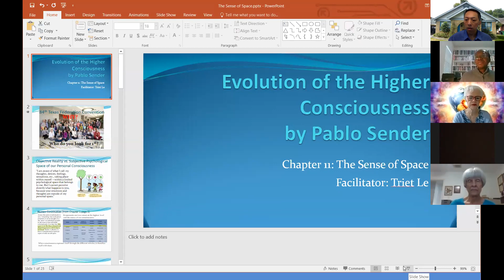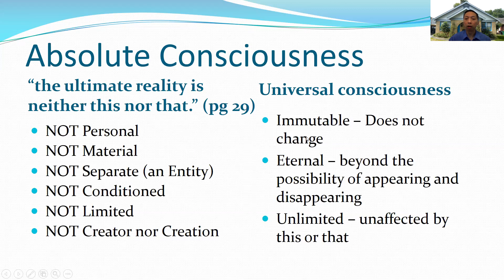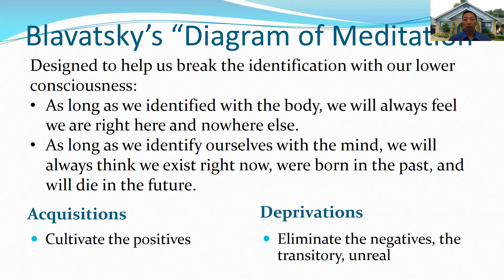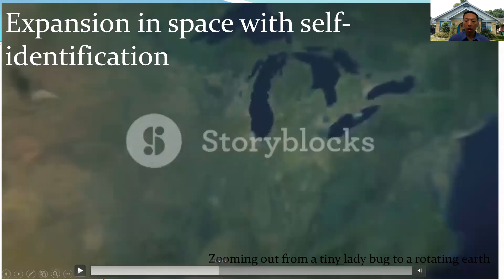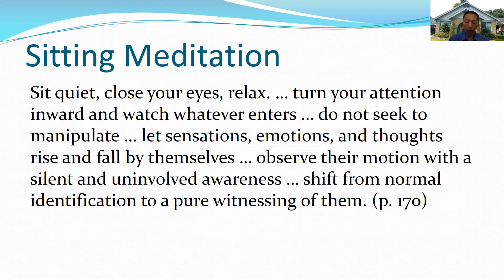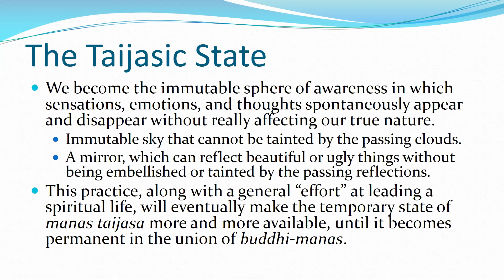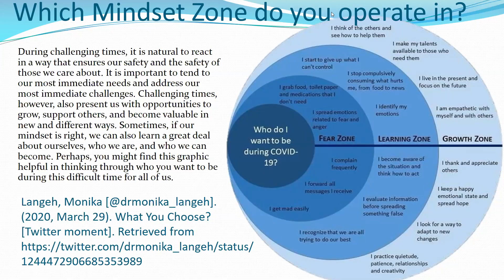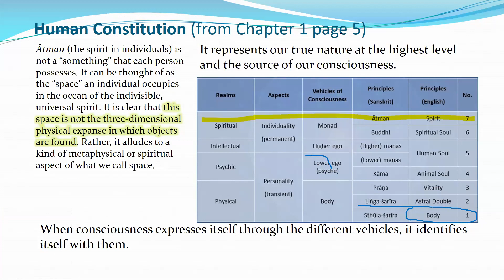The Sense of Space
Brief Description of the Study Material:
This last chapter explores part of the Madame H.P. Blavatsky’s Diagram of Meditation as the source for meditation, which begins by prescribing the cultivation of an awareness of being in all space and time. In addition, it explains how to practice Taijasa Awareness Meditation and what it means to reach the Taijasic State.

Short Bio of the Facilitator:
Mr. Triet Le is a Halliburton Data Management Consultant working onsite at the Shell Woodcreek facility. He is the oldest among the six children within the Le family. His father, Hai Le, taught him along with his brothers and sister about Theosophy when they were still teenagers.  The very first Theosophical book that he read and helped his father to retype was "At the Feet of the Master" by Jiddu Krishnamurti, and it is still one of his favorite books onto this day.  He has been a Lifetime Member of the Theosophical Society in America since March 2000 and is currently the President of the Houston Lodge of the Theosophical Society.